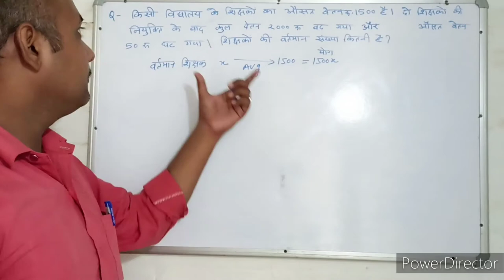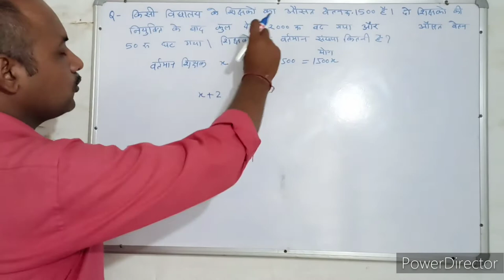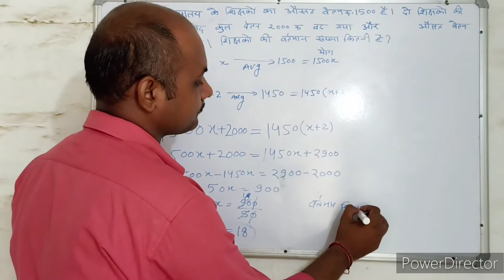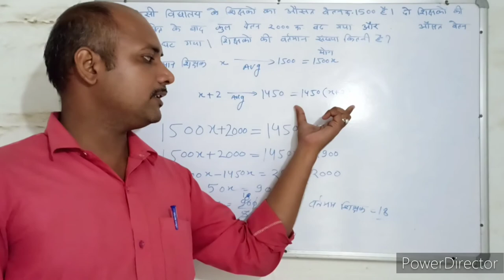औसत । Average। संख्याएँ । Numbers। Maths । Mathematics । maths With PKGURUJee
किसी विद्यालय के शिक्षकों का औसत वेतन ₹1500 है । 2 शिक्षकों की नियुक्ति के बाद कुल वेतन ₹2000 बढ़ गया और औसत वेतन रु 50 घट गया। शिक्षकों की वर्तमान संख्या कितनी है?

The average salary of teachers of a school is ₹ 1500. After the appointment of 2 teachers the total salary increased by ₹2000 and the average salary decreased by ₹50. What is the present number of teachers?

kisee vidyaalay ke shikshakon ka ausat vetan ₹1500 hai . 2 shikshakon kee niyukti ke baad kul vetan ₹2000 badh gaya aur ausat vetan ru 50 ghat gaya. shikshakon kee vartamaan sankhya kitanee hai?